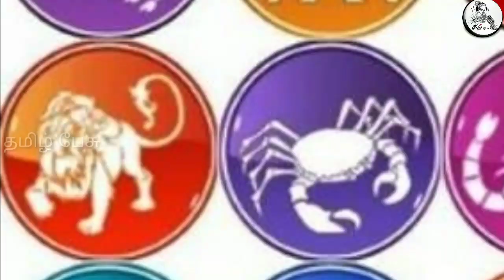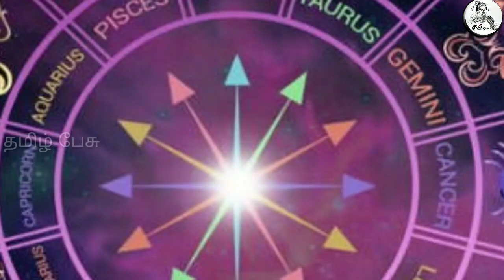ராகு கேது பெயர்ச்சி 2020-2022 ! 18மாதங்கள் இந்த ராசிக்காரர்களுக்கு ஏற்படும் மாற்றம் என்ன தெரியுமா ?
ராகு கேது பெயர்ச்சி 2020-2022 ! 18 மாதங்கள் இந்த ராசிக்காரர்களுக்கு ஏற்படும் மாற்றம் என்ன தெரியுமா ?

Tamil pesu

Like பண்ணுங்க
Share பண்ணுங்க